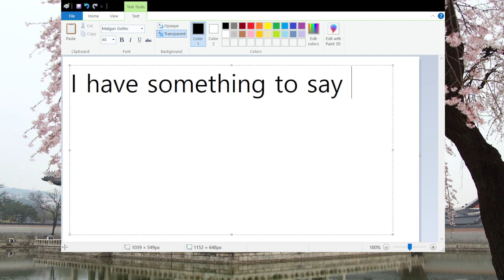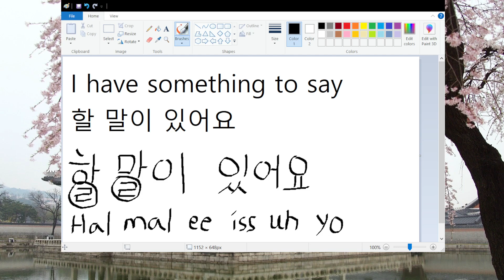How to say "I have something to say" in Korean and a side note on the pronunciation of "ㄹ"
Speak and write in Korean - "I have something to say" is "할 말이 있어요"

"ㄹ" is a mix of both the English sounds 'L' and 'R'